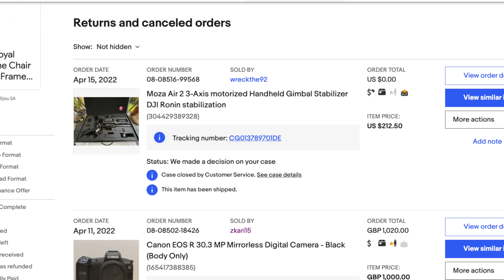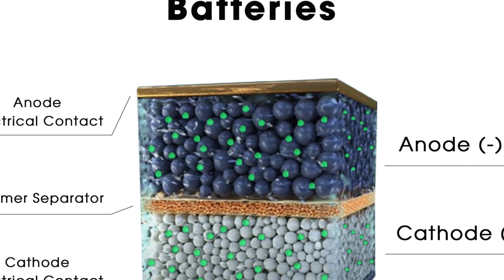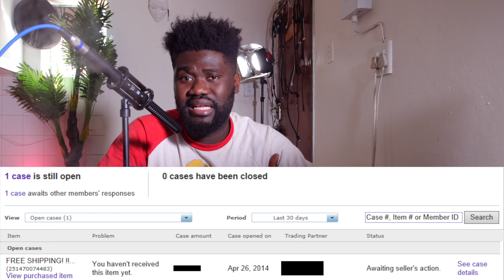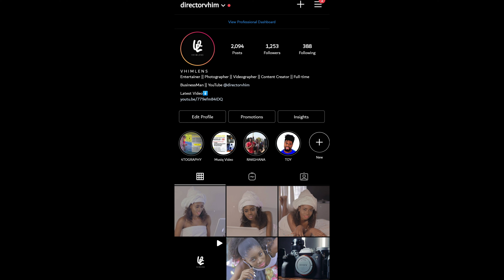eBay Doesn't Ship This Anymore, Here's Why!